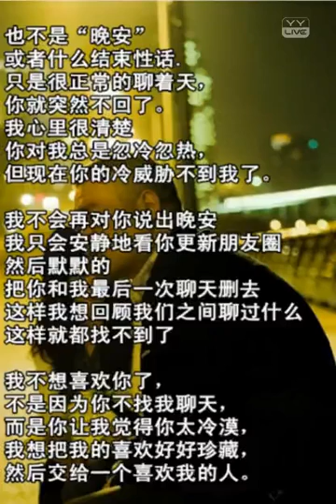再見了 - YY 神曲 凡星伏朽（Artists Singing・Dancing・Instrument Playing・Talent Shows).mp4